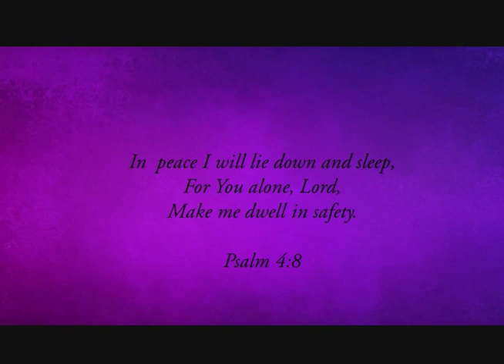Pictorial Tribute for Ernest McAvoy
Ernest McAvoy
Funeral Service held at Mt Gravatt Cemetery